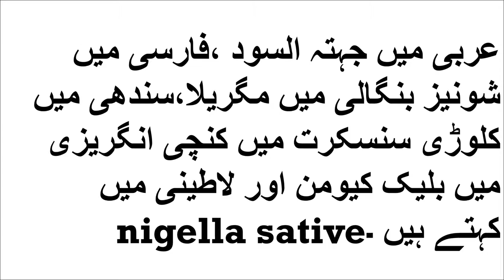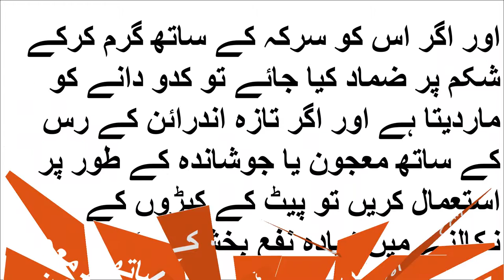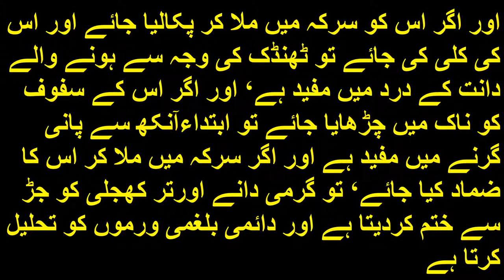کلونجی استعمال کیا کرو کیونکہ اس میں ہر بیماری کے لئے شفا ہے/ कलोनजी इस्तेमाल करो बीमारी Se Bacho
कलोनजी इस्तेमाल करो क्योंकि इसमें मौत के सिवा हर बीमारी के लिए शिफा है
kalonajee istemaal karo kyonki isamen maut ke siva har beemaaree ke lie shipha hai